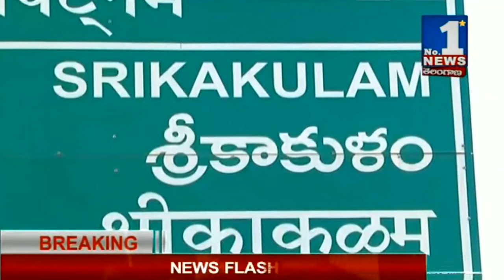Teachers Strike in Srikakulam || No.1 News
No.1 NEWS, Official YouTube No.1 News Channel owned by MSR Broadcasting Pvt Ltd. 24x7 Live news broadcasting ,No.1 Telugu news channel, news updates across Both Telugu states AndhraPradesh ,Telangana and other parts of the world through live reports, breaking news, sports updates, weather reports, entertainment, business and exclusive interviews.